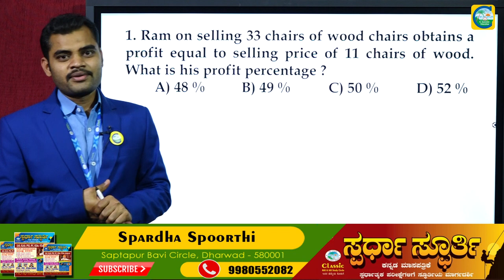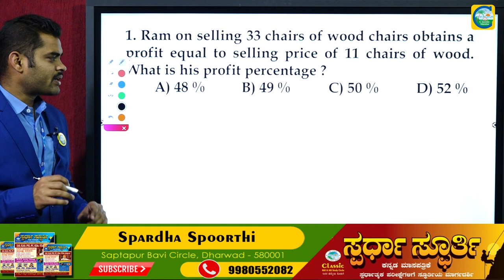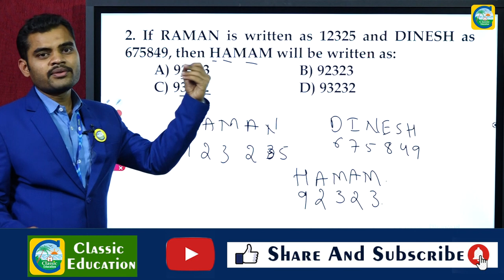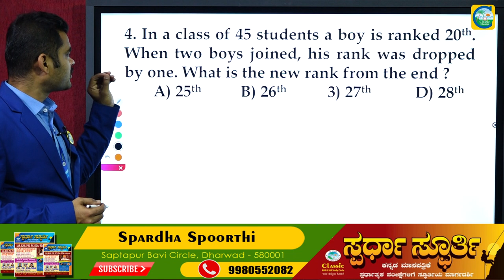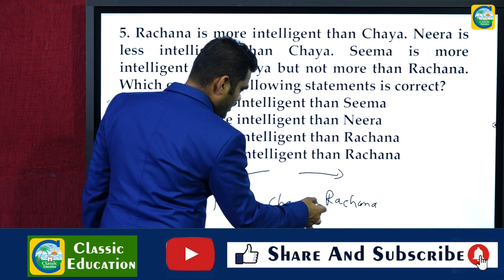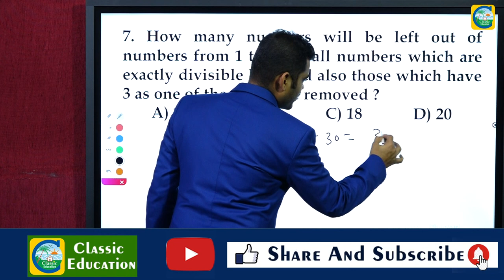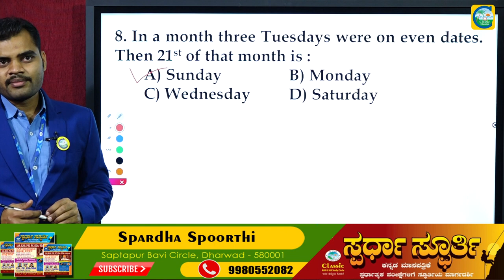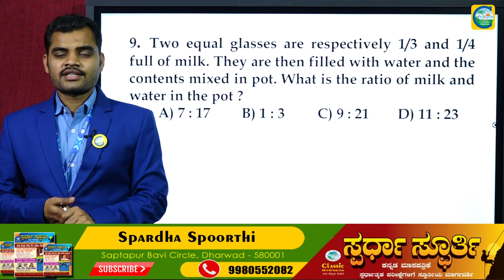UPSCCAPF| Assistant Commandant |Question Paper Solution ||CAPF(ACs)Previous Year Questions